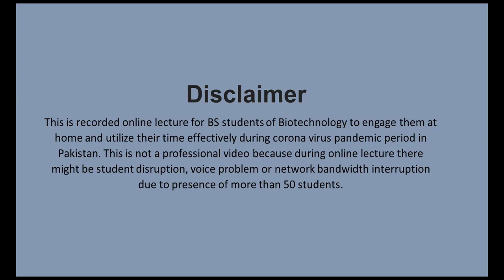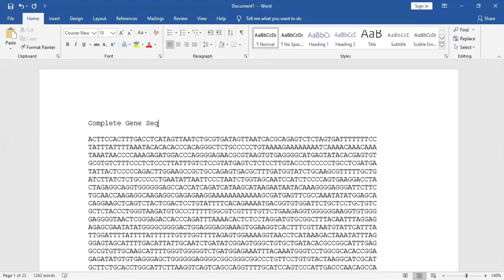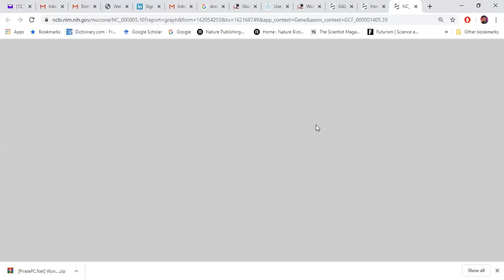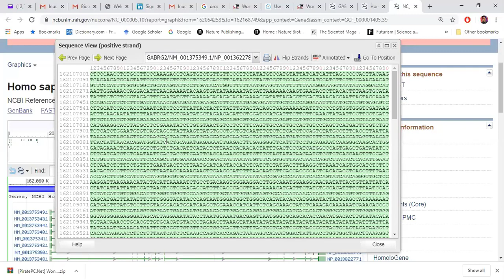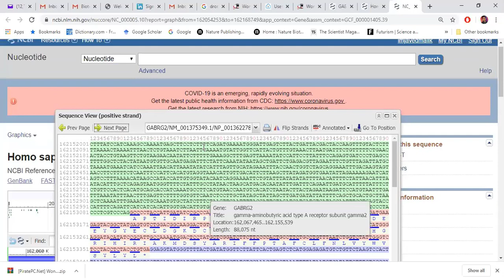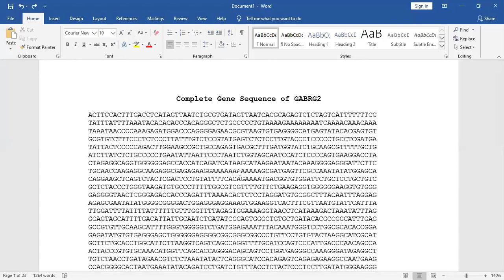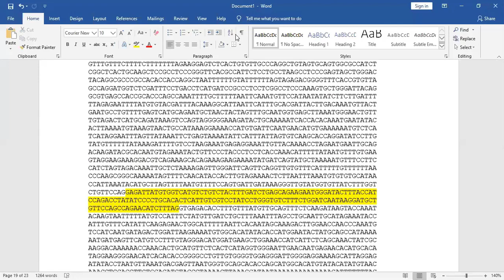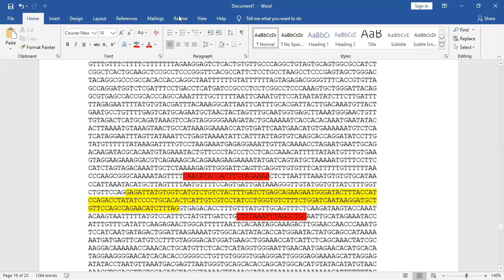How to get gene sequence from NCBI and Identify Intronic and Exonic Regions - Online Class Recording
Retrieval of Gene Sequence from NCBI - Recording for Students:
This is recorded online lecture for BS students of Biotechnology to engage them at home and utilize their time effectively during corona virus pandemic period in Pakistan. This is not a professional video because during online lecture there might be student disruption, voice problem or network bandwidth interruption due to presence of more than 50 students.